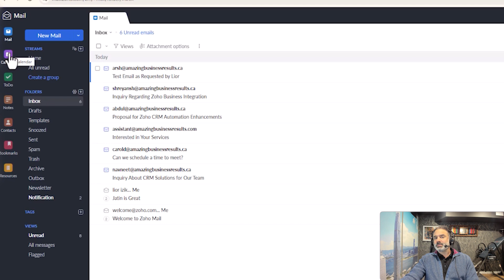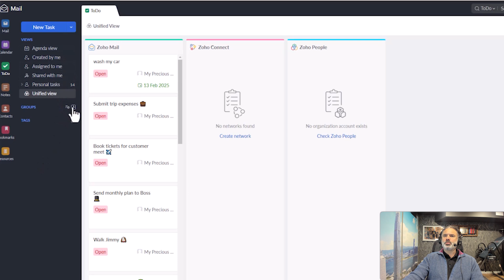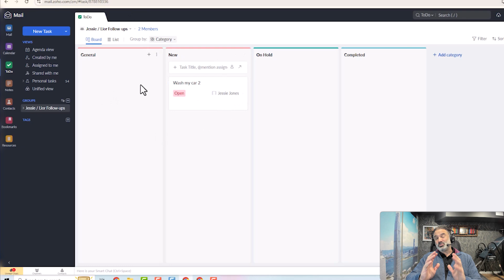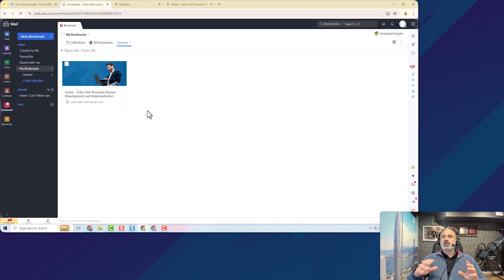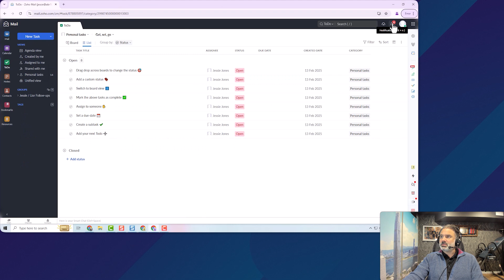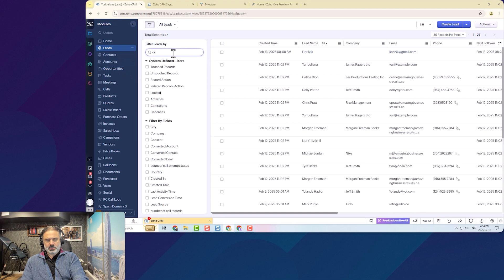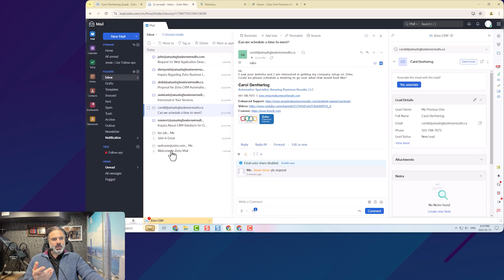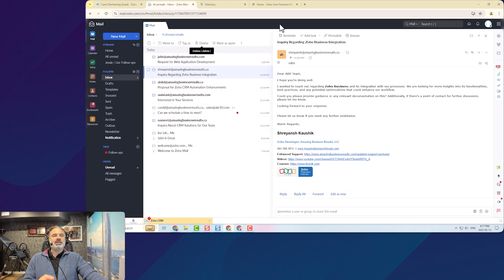Work Less, Get More Done - Zoho Mail 2025 Overview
Looking for a powerful, ad-free email solution? In this 15-minute Zoho Mail overview, I’ll walk you through everything you need to know about Zoho Mail in 2025. Whether you're switching from Gmail, Outlook, or another provider, this video will cover Zoho Mail’s top features, security, integrations, and why it’s a great choice for businesses and professionals.

📌 What You'll Learn:
✅ Zoho Mail’s clean & clutter-free interface
✅ Best features for productivity & team collaboration
✅ How it stacks up against Gmail & Outlook
✅ Security & privacy advantages
✅ Pricing & plans explained

If you're thinking about using Zoho Mail, this video will help you decide!

Unlock the full potential of Zoho with our free training and support packages

My Book